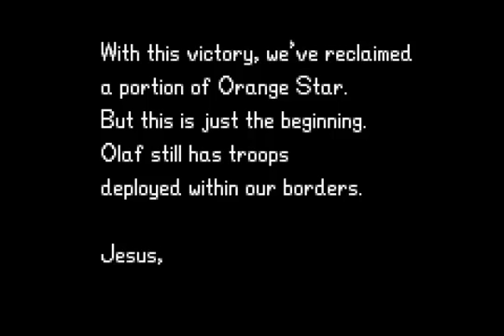Let's Play Advance Wars episode 0 Act 6/6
At last, we finish the last few missions of basic training.